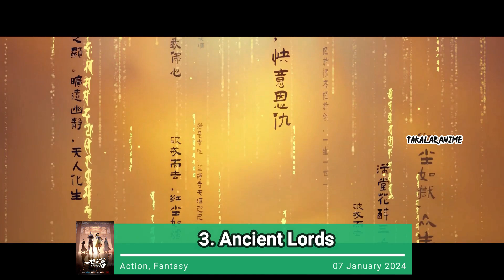7 Donghua terbaru Rilis di January 2024 ❗ Grafiknya ngeri🔥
pada video kali ini kita akan membahas donghua yang akan rilis ditahun 2024 !!! yang pastinya dengan mc yang overpower dan grafik mantep

list Donghuanya :
1. Alchemy Supreme
2. Wangu Kuang Di ( The Proud Emperor of Eternity)
3. Yishi Zhi Zun ( Ancient Lords)
4. Li Bai - Broken Moon ( Honor of kings )
5. Jiangtun: Feng Shi Wu
6. Da Yuzhou Shidai ( The Age of Cosmos Exploration )
7. Yi Ren Jun Moye

Jangan Lupa !!!

Supaya Saya lebih semangat buat konten menarik lainnya.

Opening Intro
Backsound Music
•  Chwerry Blossom

Bagi Teman - teman yang ingin request anime atau donghua apa saja yang mau di bahas silahkan tulis di kolom komentar ya !